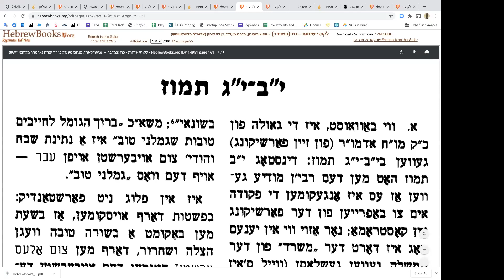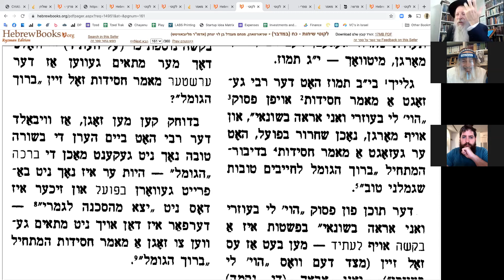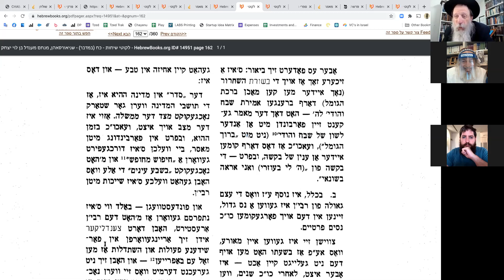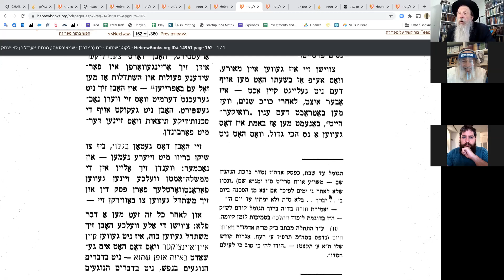Sicha Parshat Balak Rabbi Tuvia Bolton Yeshiva Ohr Tmimim June 30uly 1 2020